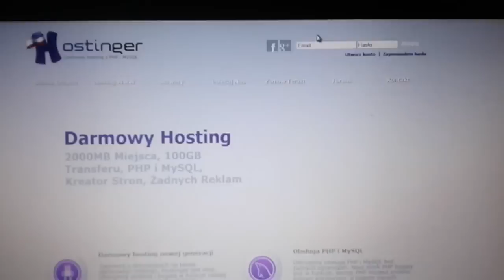Wybory samorządowe 2014: powiat pucki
Wybory samorządowe 2014: powiat pucki. Internetowe serwisy wyborcze komitetów Hany Pruchniewskiej (Puck) i Romana Czerwińskiego (Władysławowo).